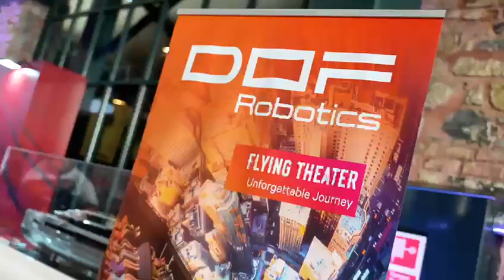Late Summer Party 2024 - Rahmi Koç Museum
We hosted our first Late Summer Party on the stunning open-air grounds of the Rahmi Koç Museum. With the graceful presence of our Guest of Honour Mr. Rahmi Koç, and hosted by the BCCT Chairman Mr. Christopher Gaunt O.B.E., the event offered an enjoyable atmosphere for networking and fun.

We extend our deepest gratitude to our Platinum Sponsors, Özel Berkay Tulpar Polikliniği, DOF Robotics, and Rolls-Royce Motor Cars, whose support was instrumental in the event's resounding success.

Our sincere thanks go to our Gold Sponsors, Asbir Antrepo ve Lojistik A.Ş., Beko Global, HSBC, Shell, and Vodafone for their valuable contributions.

A heartfelt thank you also goes to our esteemed Silver Sponsors, Aston Martin Türkiye, Op. Dr. Aybanu Gökçen, Eve's skin, Turquoise Yachts, and Voonka for their support.

We are also extremely grateful to our Event Partners, 1HQ Brand Agency, Lerøy Seafood Group ASA, McVitie's, Pernod Ricard, Sedef Grup, TBS Medya, Akkent Şekerleme, American Hospital Istanbul, and Zebrano Furniture for their collaboration.

Special thanks to the Rahmi M. Koç Müzesi and Divan for their invaluable assistance, our wonderful hosts Merve Yıldırım and Damla Özlüer, the Niso Kaston Orchestra, and DJ Serhan Sabanlar.

Finally, we would like to thank to all of our guests for joining us, and we look forward to celebrating with you again next year!